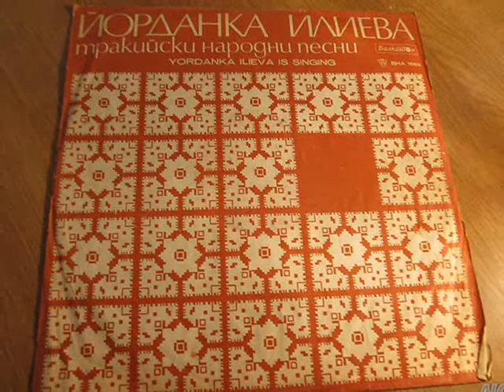Иван на Станка думаше - Йорданка Илиева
Тракия
семейно-битова,
кл.думи - перце, лястовичка, парясаш